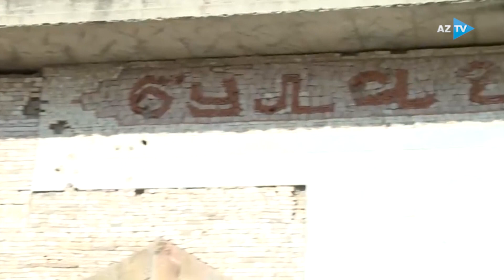“Hər yer Vətəndir” layihəsinin XXI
Əmək və Əhalinin Sosial Müdafiəsi Nazirliyi və AZTV-nin birgə hazırladığı “Hər yer Vətəndir” layihəsinin XXI buraxılışı Vətən müharibəsi veteranı, tankçı Elmin Həsənovun döyüş yoluna həsr olunub.